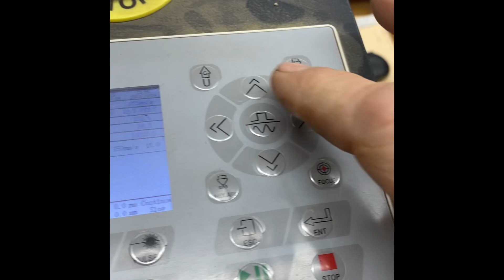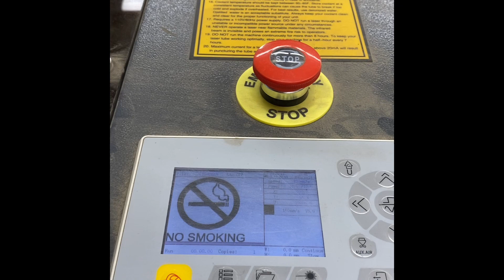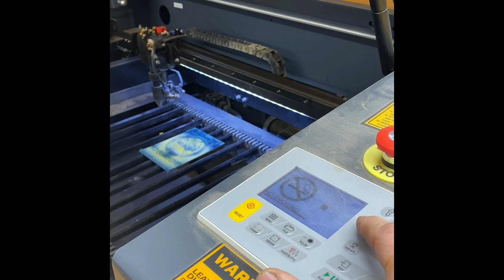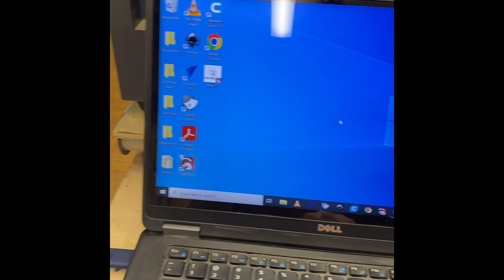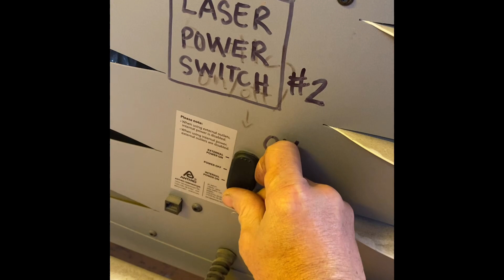OMTech laser beginner lesson Part 4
How to use the OMTech laser, basic instructions for first use.